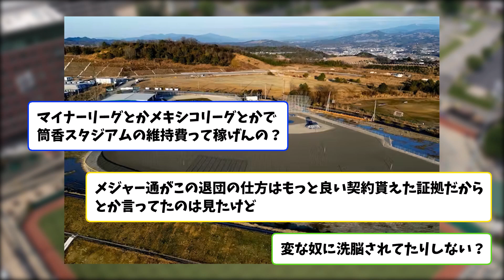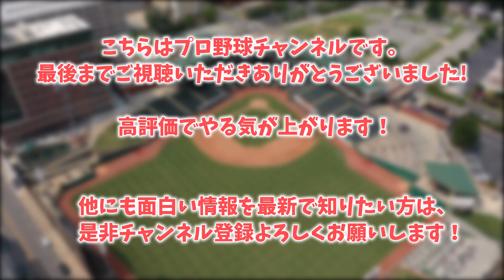筒香嘉智さん、退団してからガチで未だに消息不明wwwwww【なんJ反応】